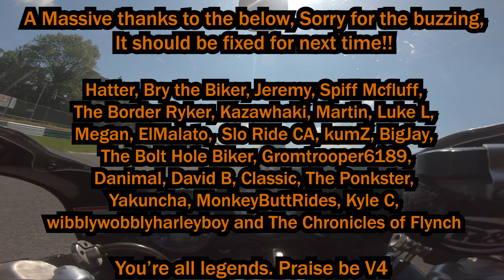Back to Mondello with the GSX-R! Full Session uncut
So many small issues were found on this day, I'll be uploading the rest of the sessions over the next day or two but I was slow, way slower than the last day due to the couple of gremlins and fighting the bike due to that.
The good news is they'll all be fixed for my next day out on the 7th of August!
I'll have a video soon explaining what went wrong and what's being changed. The main thing is I kept it upright this time and just built my confidence back up a little!

About me!

           Richa Gloves

                      Rollei 625
                      Nikon D3500